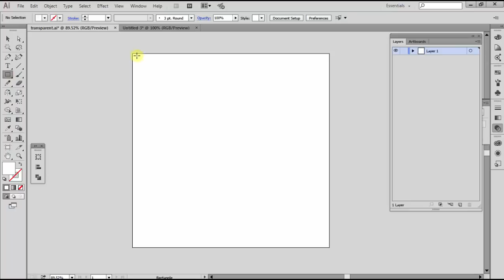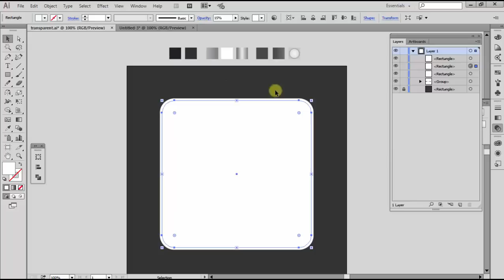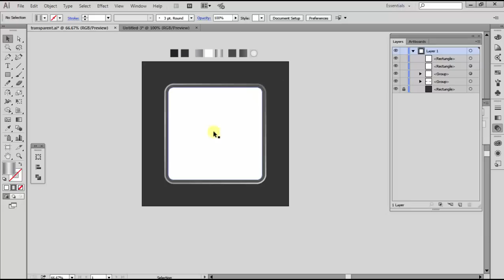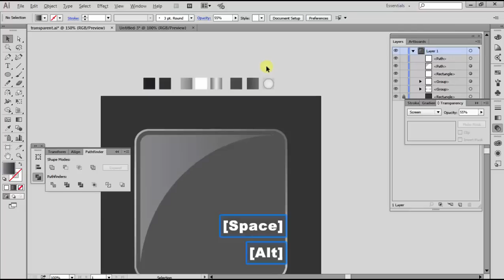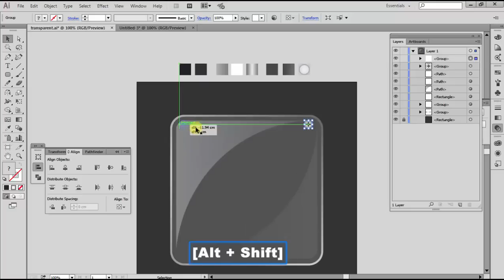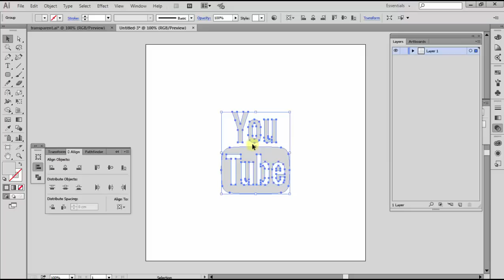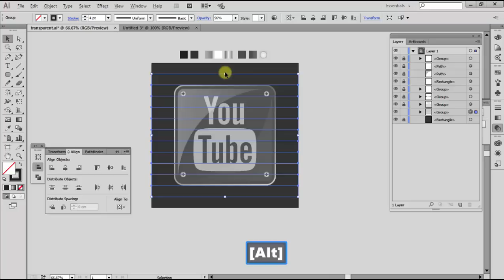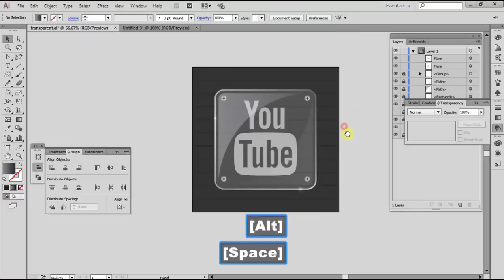Illustrator For Beginner Create glass transparent